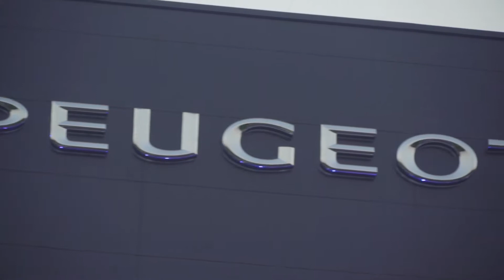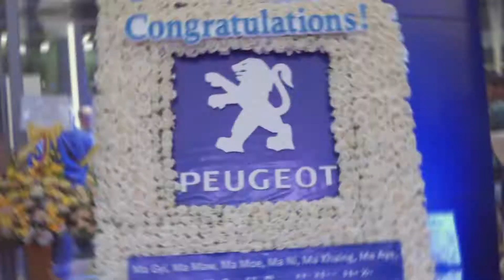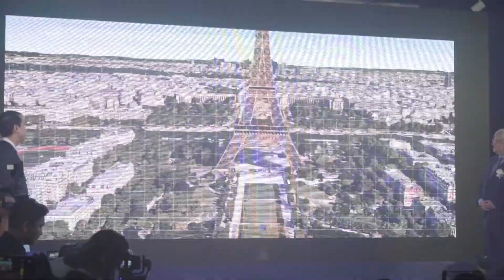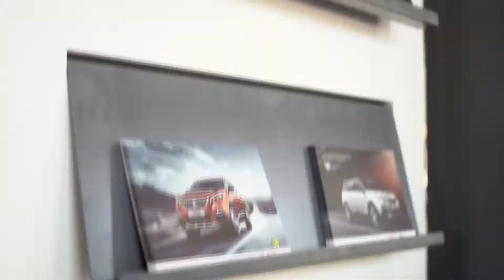Peugeot Grand Opening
Shot by InnoCreative for AYK